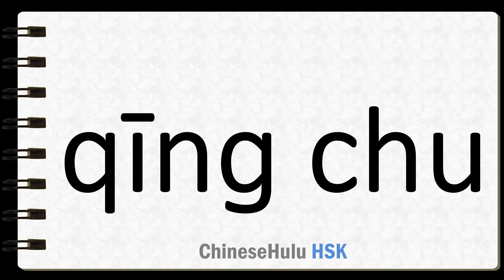How to Say distinct in HSK Chinese 3